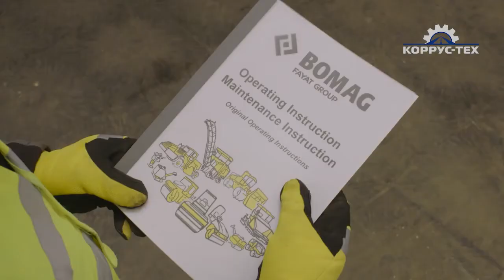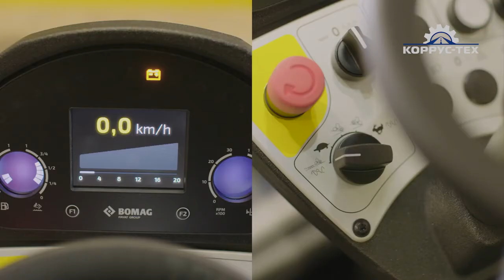Процесс настройки грунтовых катков серии "D-5" на примере модели BOMAG BW 213 D-5.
Рассказываем о дорожно-строительной технике и технологиях.